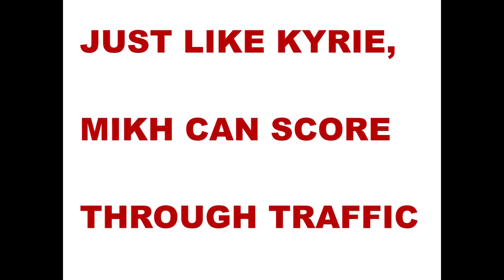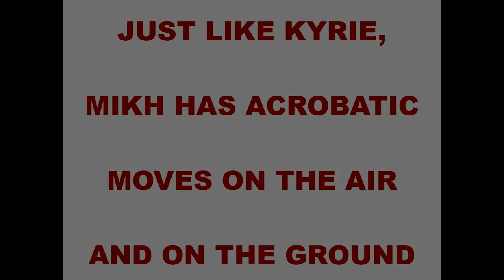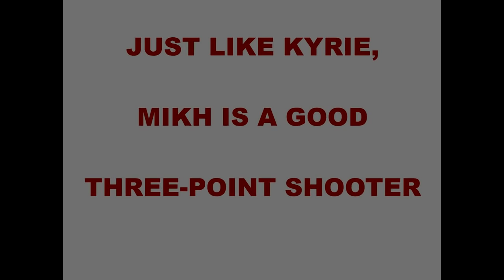2019 PBA DRAFT Prospect na ala KYRIE IRVING ang galawan - MIKH McKINNEY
GUSTO MO BANG ANG TEAM MO ANG MAGDRAFT KAY McKINNEY?

HIT LIKE!